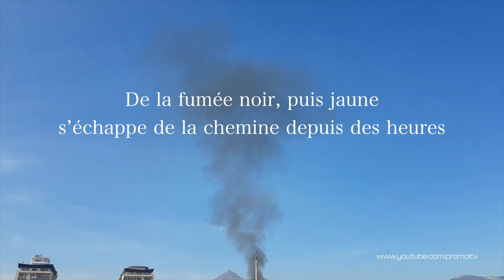La pollution de l'air en bateau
Nous sommes a quai dans le port de Palerme et j'étais assis sur le pont en train d'admiré la vue. Durant plusieurs heures le bateau na fait que rejeter des émissions de gaz toxiques dans l'air, tantôt c'est des émissions gaz couleur noire et puis fluo. Je me suis demandé qu'est ce qu'il sort comme merde dans l'air. En tout cas ça craint pour la terre.
Le bateau s'appelle le Catalina de la compagnie Grimaldi.